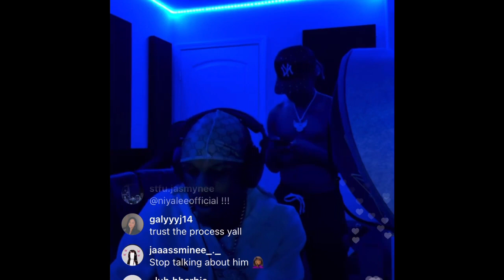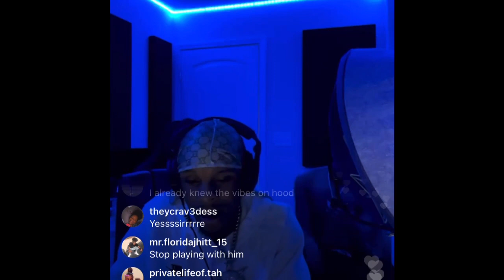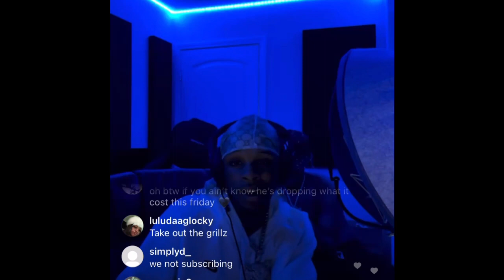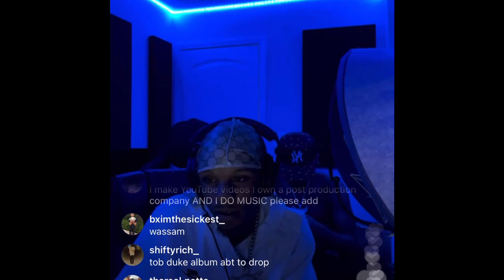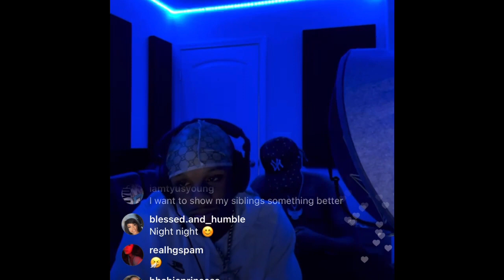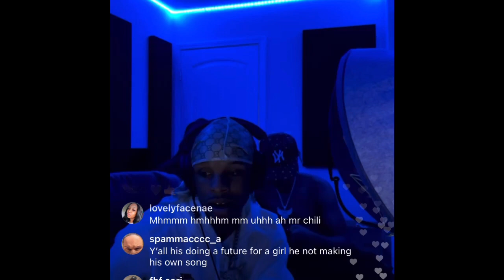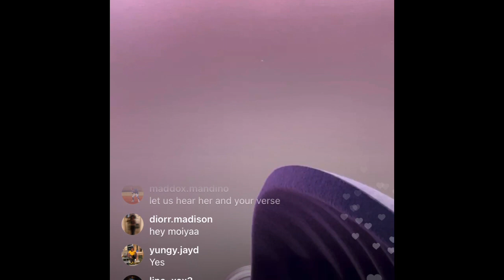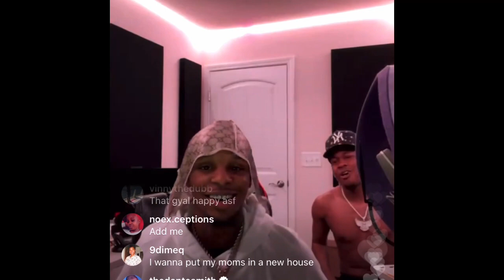Toosii record and mixed music collaboration with Trinidad 🇹🇹 girl on Ig live